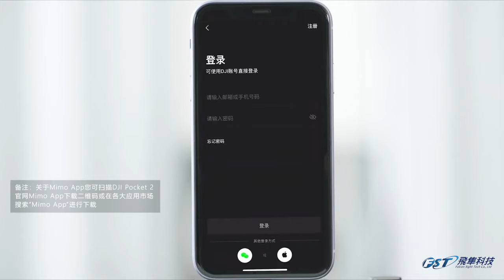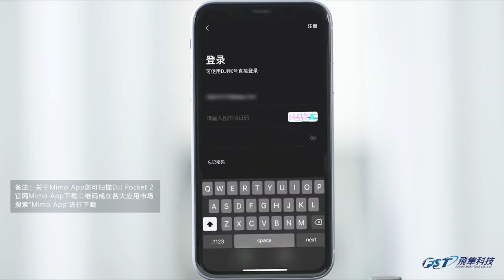DJI Pocket 2 開箱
跟大家介紹 DJI Pocket 2 及全能套裝首次使用所需的設置與操作